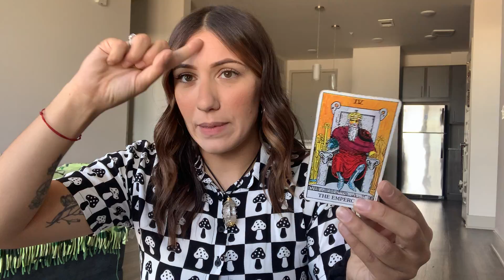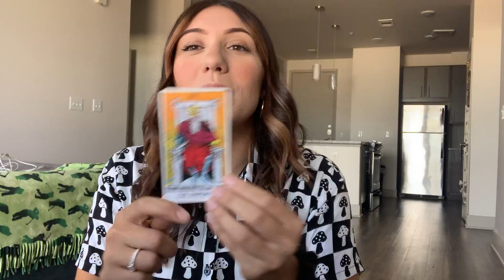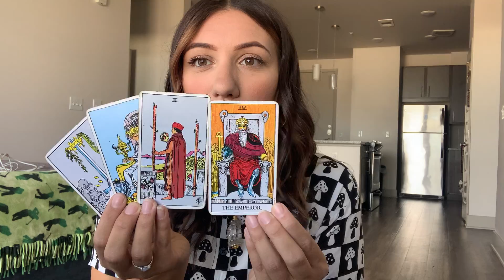Stick to the plan, the future is solid - Daily Tarot Reading - September 24, 2022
Here's your daily tarot reading for Saturday, September 24, 2022!

 Ashley Rose